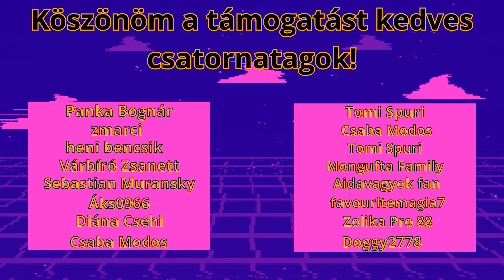🌈 Összegyűjtöttem Az ÖSSZES Macit! 🐻 Megkaptam A Gummy Barát! 🔥 Stumble Guys #16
🤗 Support A Creator Code 🤗 - AIDAVAGYOK